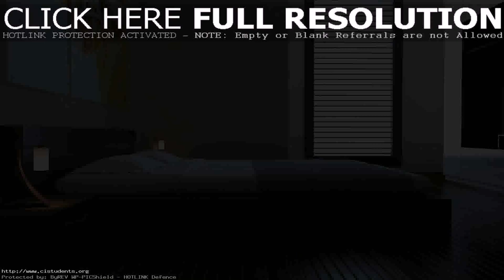Bedroom Interior Design Basics